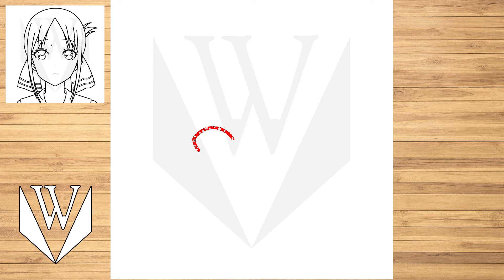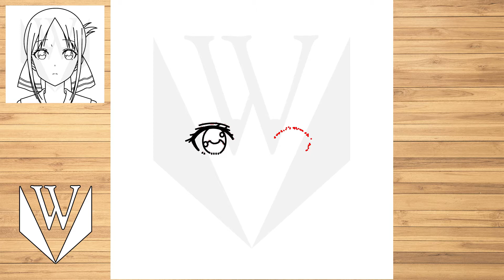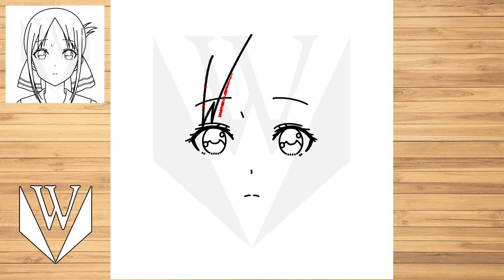How to draw Kaguya Shinomiya Step by step, Drawing Tutorial Trick Easy For Kids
እንዴት እንደሚሳል
كيف ترسم
Ինչպես նկարել
necə çəkmək
nola marraztu
কিভাবে আকে
як маляваць
kako crtati
как да рисувам
ಹೇಗೆ ಸೆಳೆಯುವುದು
com dibuixar
сурет салу
sa unsa nga paagi aron sa pagkalos
mmene kudzatunga
如何画
如何畫
nzira yekukwevera
කොහොමද අඳින්නේ
그리는 방법
kako nacrtati
çawa bikujin
hvordan man tegner
ako kresliť
kako narisati
Kiel desegni
kuidas joonistada
Paano Gumuhit
kuinka piirtää
como deseñar
sut i dynnu
როგორ დავხატოთ
איך לצייר
hogyan rajzolj
esi ise
ווי צו ציען
cara menggambar
描く方法
cara nggambar
របៀបគូរ
ວິທີການແຕ້ມ
duci
kā zīmēt
kaip piešti
wéi zeechnen
како да црташ
എങ്ങനെ വരയ്ക്കണം
kif tfassal
me pehea ki te utu
कसे काढावे
хэрхэн зурах
څنګه رسم
چطوری طراحی کنیم
jak narysować
ਕਿਵੇਂ ਖਿੱਚਣਾ ਹੈ
кантип тартат
cum să atragă
как нарисовать
le auala e faalatalata
Како цртати
ho hohela joang
ڪئين ٺاهيو
வரைவது எப்படி
jak kreslit
ఎలా గీయాలి
nasıl çizilir
як намалювати
indlela yokudweba
indlela ukudweba